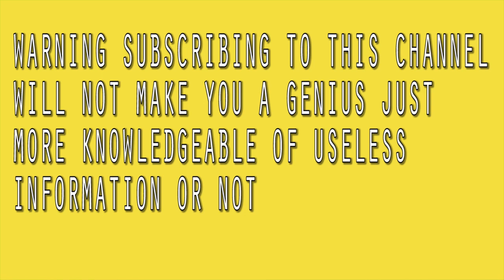How much does this Large Marble weigh?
Random Things of thing to be weigh. Just how much things weigh

Per authors requirement: He was credited at the end of the video and on the description box.